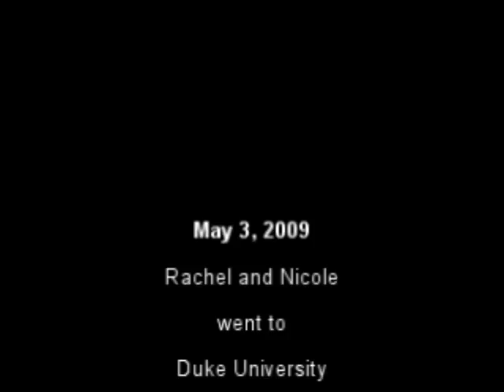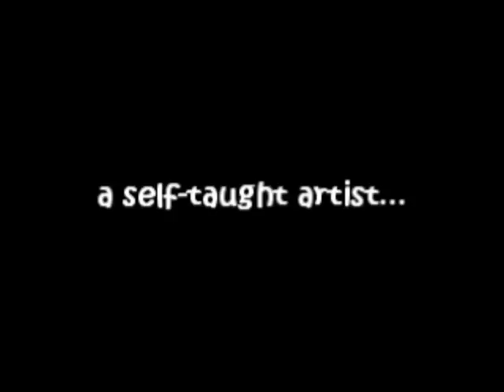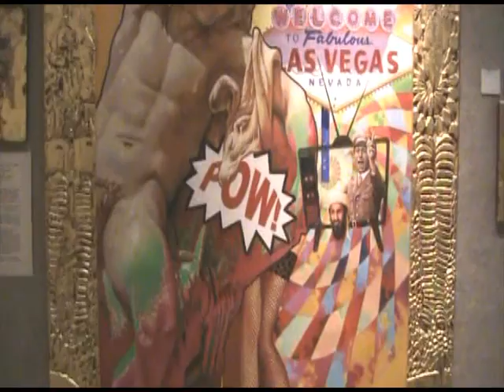Ladies for Liberty at the Pantheon of Modern Gods - Trailer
This is the teaser version.  For the rest, visit our Youtube Channel!

The ladies go on a road trip/pilgrimage to Duke University in Durham, NC where Robert Mihaly's art exhibit "The Pantheon of Modern Gods" is on display. It is truly an extraordinary collection of work including paintings, sculptures and ready-mades all dedicated to exploring themes of what we worship today. The Goddess Media, the God of the State, the Goddess of Conformity, the God of War are some examples. Robert is a classical liberal and his art is a powerful expression of his philosophy. He incorporates such materials as depleted uranium, human bone, teeth and blood, shredded currency, unpasteurized milk, poppy seeds and gold to convey the horrors and the challenges we face because of these modern gods.  We hope you find this as fascinating as we did.